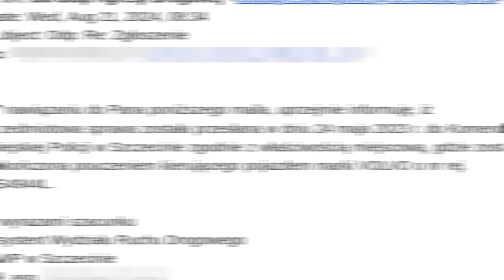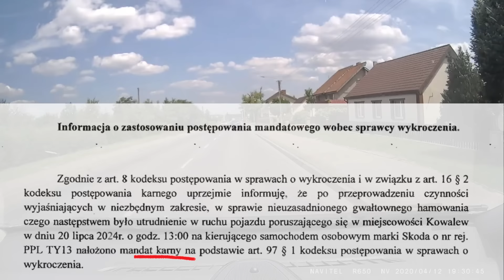Kwota mandatu nie była najniższa aczkolwiek adekwatna 😎